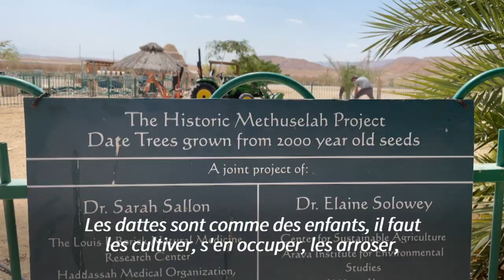Dans le désert israélien, la résurrection de dattiers vieux de 2.000 ans | AFP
A partir de vieilles graines, jalousement conservées par des archéologues, un médecin reconverti en botaniste a redonné vie, en plein désert à la pointe sud d'Israël, à une variété de dattes que l'on croyait disparue, fruits du palmier de Judée.